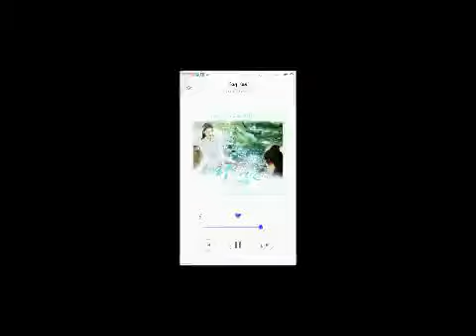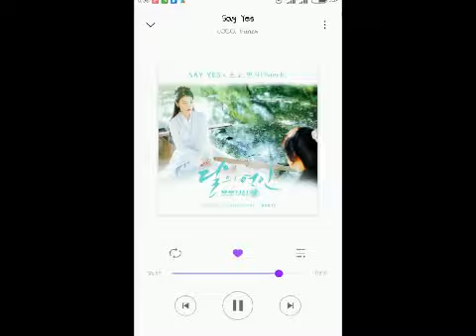Moon LOVERS : SCARLET HEART RYEO // ost kdrama // so handsome and romantis guy's // 😍😍😍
BY SONG 🎵🎵🎵
    📣 JUDUL  : say yes
    📣 ACTOR : Loco feat Punch

Sinopsis Drama Korea Moon Lovers: Scarlet Heart Ryeo

An adaptation from a Chinese drama, this story set up in the early of Goryeo regime. Hae Soo, a 25 year old girl from modern era got transported back to Goryeo dynasty and got trapped in the conflicts and struggles between princes of Wang’s House.

Details Drama Korea Moon Lovers: Scarlet Heart Ryeo

Title: 달의 연인 : 보보경심 려 / Dalui Yeonin : Bobogyungsim Ryeo
Also known as: 보보경심: 려 / Bobogyungsim: Ryeo / Scarlet Heart: Ryeo / Scarlet Heart: Goryeo / Scarlet Heart
Previously known as: 달의 연인 / Dalui Yeonin / Moon Lovers
Genre: Historical, romance, time-travel
Episodes: 20
Broadcast network: SBS
Broadcast period: 2016-Aug-29 to 2016-Nov-01
Air Time: Monday & Tuesday 22:00
Original soundtrack: Moon Lovers: Scarlet Heart Ryeo OST
Related TV Shows: Bu Bu Jing Xin (Hunan TV, 2011)

Daftar Pemain Drama Moon Lovers: Scarlet Heart Ryeo

Lee Joon Ki as Wang So, later King Gwangjong (4th Prince)
IU as Go Ha Jin / Hae Soo
Kang Ha Neul as Wang Wook, later King Daejong (8th Prince)
Hong Jong Hyun as Wang Yo, later King Jungjong (3rd Prince)